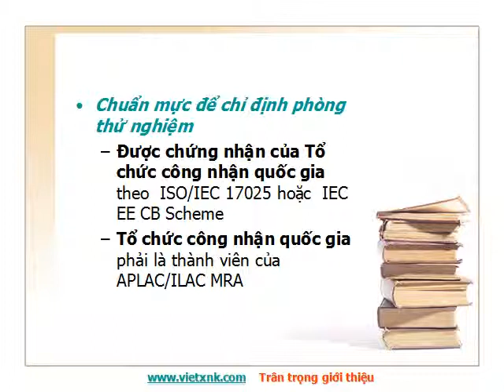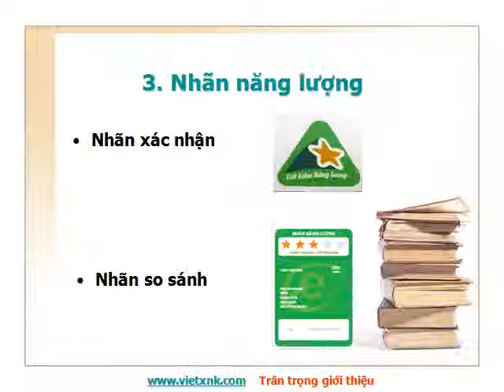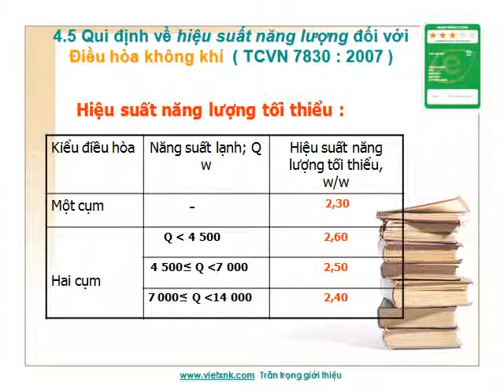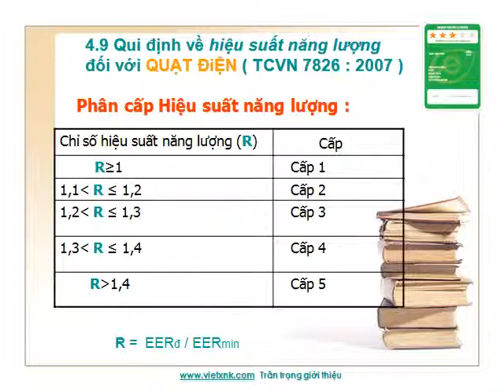Quy định dán nhãn năng lượng và mức MEPS hàng nhập khẩu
Danh mục phương tiện, thiết bị nhập khẩu phải dán Nhãn Năng lượng, kiểm tra và áp dụng Mức hiệu suất năng lượng tối thiểu (mức MEPS) và lộ trình thực hiện.